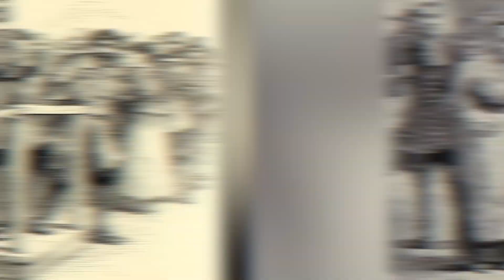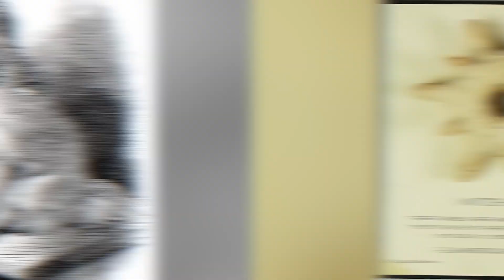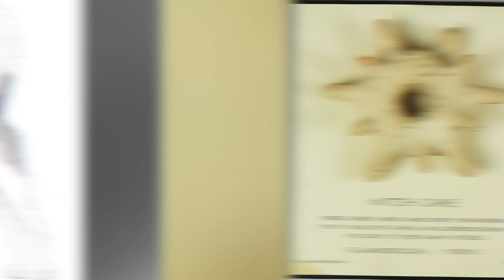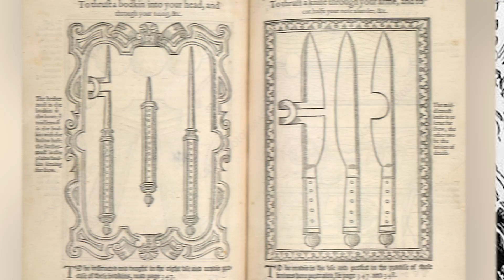Top 5 Scary Tests Used In The Salem Witch Trials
The Salem Witch Trials are famous around the world and throughout history, with people deemed to be witches going through hellish tests to see if they are in fact involved in the occult and witchcraft. These are the worst of the worst from the witch hunt days in Salem Massachusetts with the Top 5 Scary Tests Used In The Salem Witch Trials!

Time Codes:
0:00 - Intro
0:37- The Prayer Test
2:05- Witch Cakes
3:38- The Touch Test
5:22- Pricking
6:56- The Swimming Test